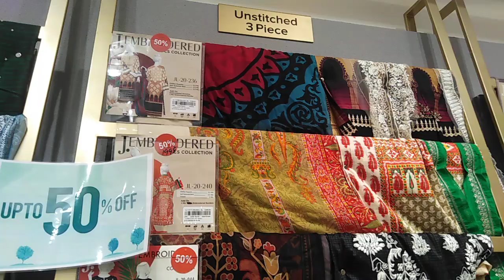Flat 50% off J. JUNAID JAMSHED SALE ON SUMMER COLLECTION